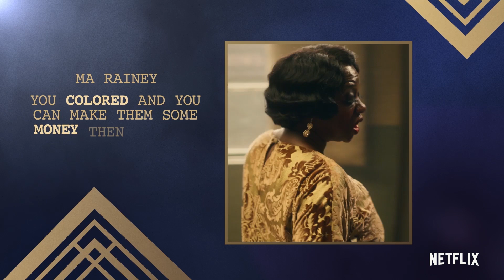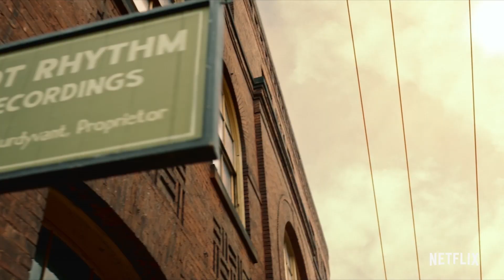Stage to Screen | Ma Rainey’s Black Bottom | Netflix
Director George C. Wolfe, producer Denzel Washington, Viola Davis and the cast of Ma Rainey's Black Bottom talk about the intricacies, boldness, and vision it takes to bring August Wilson's seminal play from stage to screen.